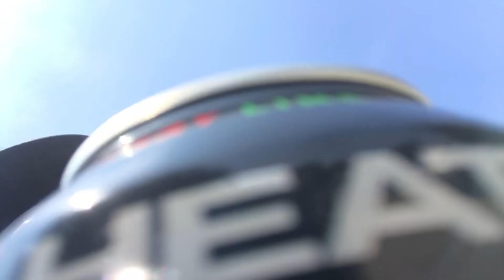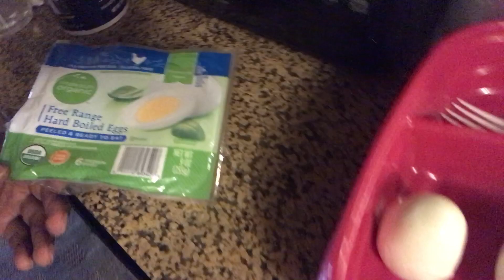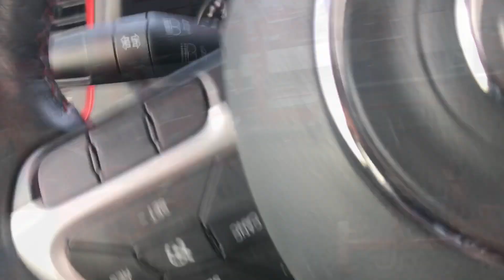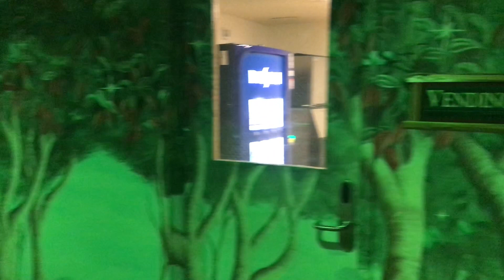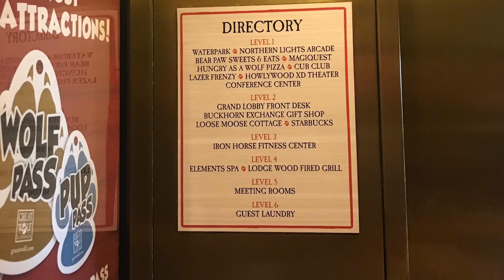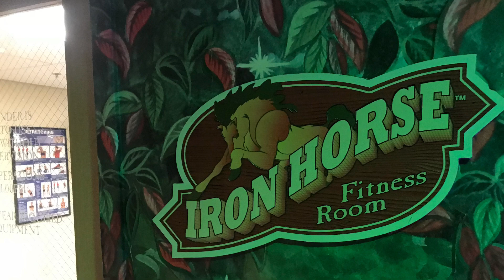2018 VLOG EP 6 VACATION || TRAVEL TIPS AND DIETING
Family vacation to Great Wolf Lodge as we close in on show day.

Feel free to visit the Gainz Factory if you’re in our area.

2121 W BAKER RD
STE 130

We thank you for all the love and support.